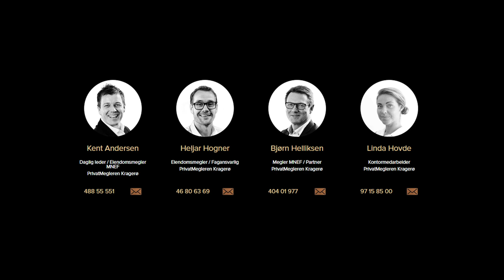Optical Media - Stavnesveien 2A